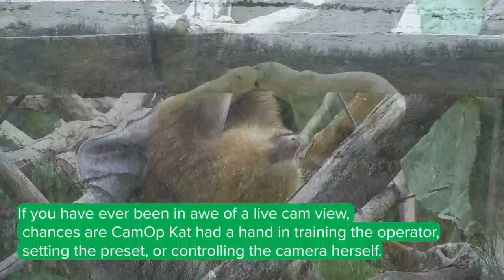In Loving Memory of CamOp Kat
All the photos and videos in this video were taken by Kat. This has been a difficult time for the staff and volunteers here at explore. Be kind today, for Kat.